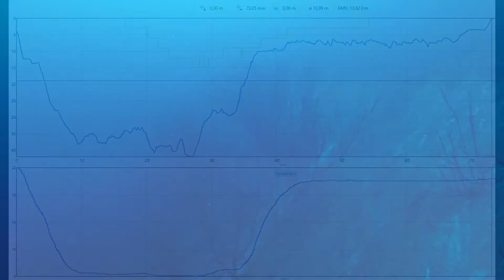Kreidesee Hemmoor: Einstieg 5